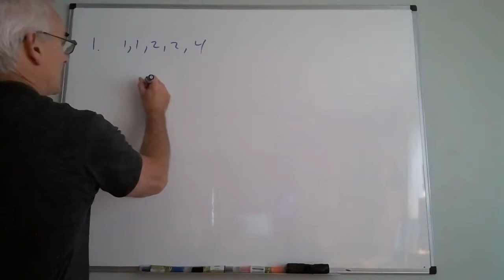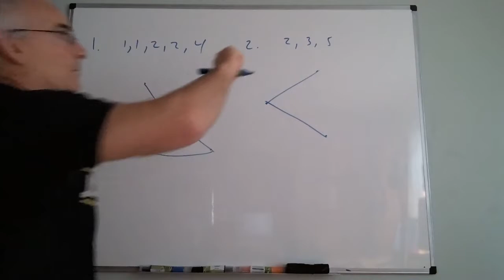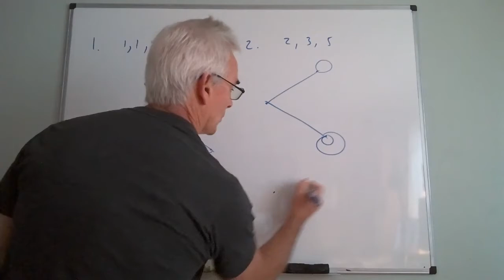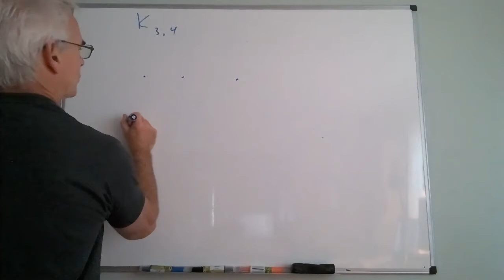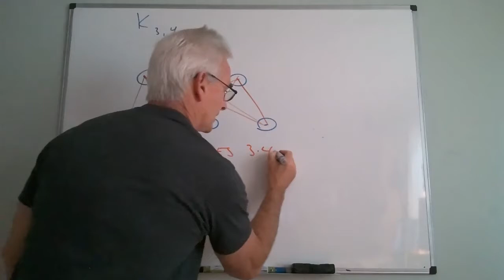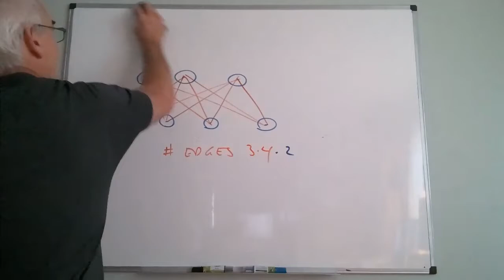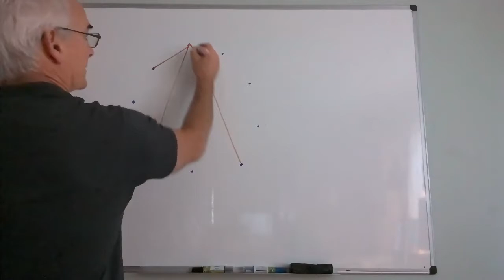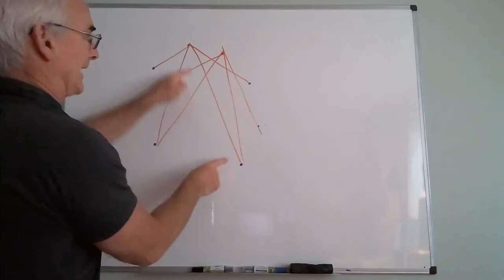May 19 245